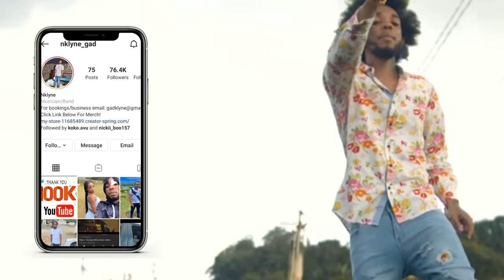I Left This In My Purse For Him To Find It *BAD IDEA*